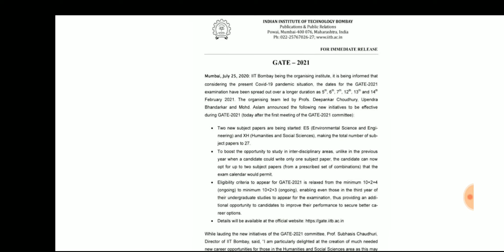GATE 2021 official Exam Date Announced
Join with us on Facebook link given below